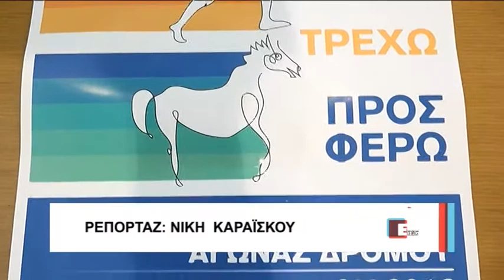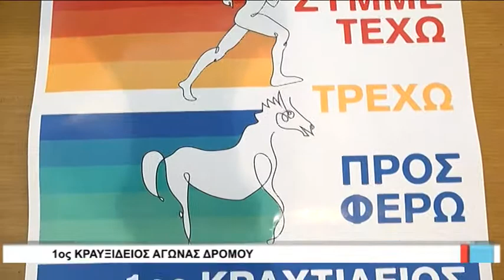Λάρισα Ο 1ος Κραυξίδειος Αγώνας δρόμου την Κυριακή στον Κραννώνα 010318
Ο 1ος Κραυξίδειος Αγώνας δρόμου διοργανώνεται την Κυριακή 4 Μαρτίου  στον Κραννώνα, με το σύνθημα «Συμμετέχω-Τρέχω-Προσφέρω». Ο αγώνας έχει φιλανθρωπικό χαρακτήρα, καθώς τα χρήματα θα δοθούν στο παράρτημα Λάρισας της αντικαρκινικής εταιρείας.